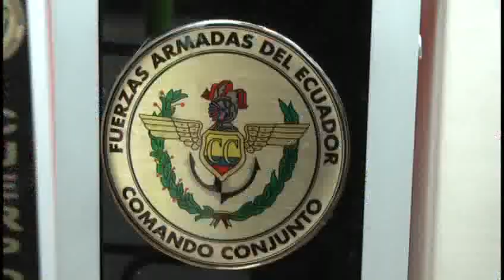Con gran patriotismo se vivió la tradicional parada Militar.flv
5000 hombres y mujeres desfilaron por la calle Huayna Cápac para homenajear a Cuenca por sus fiestas. Con gran fervor patrio mostraron a los asistentes, como las fuerzas armadas están preparadas para responder ante cualquier agresión y defender la soberanía del país...